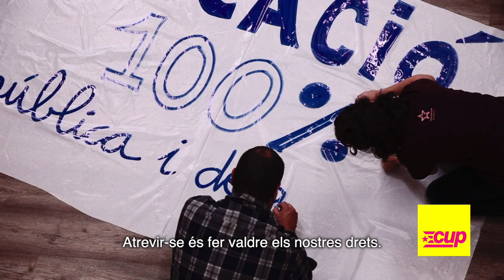ATREVEIX-TE! És el primer pas per alliberar-nos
Vídeo de campanya de les eleccions municipals del 26 de maig de 2019 de la CUP.

*Veu original d'Anna Gabriel.